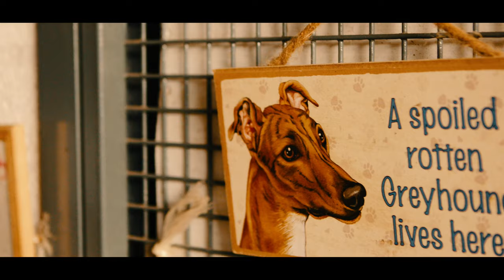Deirdre Barry - Our People, Their Day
Meet Deirdre.

A young greyhound trainer, with no family experience in the sport, who has carved her own career and built her facilities and business from scratch.

We follow Deirdre through her day from breakfast time, through to exercising her racing greyhounds and young pups, to a race night in Shelbourne Park.